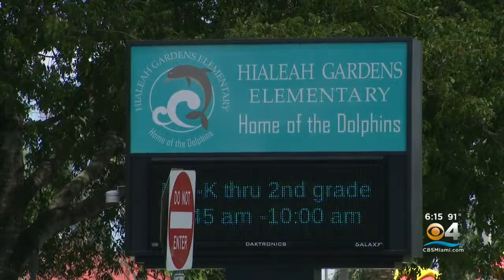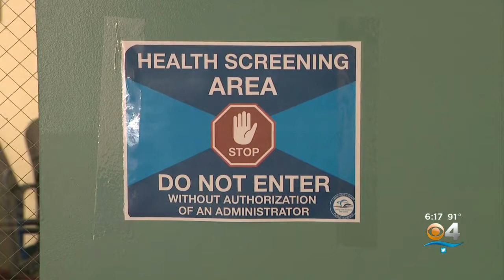With Classes Resuming, Miami-Dade Schools Superintendent Alberto Carvalho Focused On Student Educati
CBS4's Elliot Rodriguez shares the details.